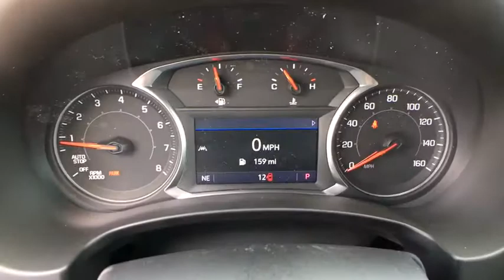2019 GMC Terrain Reno, Carson City, Lake Tahoe, Northern Nevada, Roseville, NV KL187611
Graphite Gray Metallic New 2019 GMC Terrain available in Reno, Nevada at Reno GM. Servicing the Carson City, Lake Tahoe, Northern Nevada, Roseville, NV area.

Reno GM
900 Kietzke Ln

Graphite Gray Metallic 2019 GMC Terrain SLT AWD 9-Speed Automatic 1.5L DOHC AWD.28/24 Highway/City MPGThis vehicle may have after-market equipment or upfits that may not be included in the price. See dealer for specific details. Photos shown may or may not include added equipment. Price includes: $1,500 - National Buick and GMC Bonus Cash. Exp. 10/31/2018
AXLE  3.47 FINAL DRIVE RATIO,AUDIO SYSTEM  8 DIAGONAL GMC INFOTAINMENT SYSTEM  includes multi-touch display  AM/FM/SiriusXM stereo  Bluetooth streaming audio for music and most phones  Android Auto and Apple CarPlay capability for compatible phones  advanced voice recognition  in-vehicle apps  personalized profiles for infotainment and vehicle settings (STD),FRONT PEDESTRIAN BRAKING,FOLLOWING DISTANCE INDICATOR,ENGINE  1.5L TURBO DOHC 4-CYLINDER  SIDI  VVT  (170 hp [127.0 kW] @ 5600 rpm  203 lb-ft of torque [275.0 N-m] @ 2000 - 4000 rpm) (STD),DRIVER ALERT PACKAGE I  includes (UKC) Lane Change Alert with Side Blind Zone Alert  (UFG) Rear Cross Traffic Alert  (UD7) Rear Park Assist and (HS1) Safety Alert Seat,LANE CHANGE ALERT WITH SIDE BLIND ZONE ALERT,TIRES  P225/60R18 ALL-SEASON BLACKWALL  (STD),WHEELS  18 X 7 (45.7 CM X 17.8 CM)  MACHINED ALUMINUM  with Gray painted accents (STD),MEMORY PACKAGE  recalls 2 presets for power driver seat and outside mirrors,SLT PREFERRED EQUIPMENT GROUP  Includes Standard Equipment,ADAPTIVE CRUISE CONTROL - CAMERA,UNIVERSAL HOME REMOTE  includes garage door opener  3-channel programmable,REAR PARK ASSIST,SAFETY ALERT SEAT,HEADLAMP CONTROL  INTELLIBEAM AUTO HIGH BEAM,LANE KEEP ASSIST WITH LANE DEPARTURE WARNING,SEATS  FRONT BUCKET  (STD),PREFERRED PACKAGE  includes (TC2) hands-free rear power programmable liftgate  (A45) Memory Package  (ADT) front passenger 6-way power seat  (AT9) front passenger power seat with power lumbar  (UVD) heated steering wheel and (UG1) Universal Home Remote,REAR CROSS TRAFFIC ALERT,SEAT  FRONT PASSENGER 6-WAY POWER WITH 2-WAY POWER LUMBAR,JET BLACK  PERFORATED LEATHER-APPOINTED SEAT TRIM,LIFTGATE  REAR POWER PROGRAMMABLE  HANDS FREE,TRANSMISSION  9-SPEED AUTOMATIC 9T45  ELECTRONICALLY-CONTROLLED WITH OVERDRIVE  (STD),GRAPHITE GRAY METALLIC,SEAT  FRONT PASSENGER POWER LUMBAR,TIRE  SPARE  T135/70R16 BLACKWALL  (STD),DRIVER ALERT PACKAGE II  includes (UHY) Low Speed Forward Automatic Braking  (UEU) Forward Collision Alert  (UHX) Lane Keep Assist with Lane Departure Warning  (UE4) Following Distance Indicator  (KSG) Adaptive Cruise Control - Camera  (UKJ) Front Pedestrian Braking and (TQ5) IntelliBeam headlamps,LOW SPEED FORWARD AUTOMATIC BRAKING,FORWARD COLLISION ALERT,STEERING WHEEL  HEATED,LICENSE PLATE FRONT MOUNTING PACKAGE,Turbocharged,All Wheel Drive,ABS,4-Wheel Disc Brakes,Aluminum Wheels,Tires - Front All-Season,Tires - Rear All-Season,Temporary Spare Tire,Luggage Rack,HID headlights,Automatic Headlights,Fog Lamps,Privacy Glass,Heated Mirrors,Power Mirror(s),Integrated Turn Signal Mirrors,AM/FM Stereo,Satellite Radio,MP3 Player,Bluetooth Connection,Smart Device Integration,Auxiliary Audio Input,WiFi Hotspot,Bucket Seats,Leather Seats,Heated Front Seat(s),Power Driver Seat,Driver Adjustable Lumbar,Pass-Through Rear Seat,Rear Bench Seat,Floor Mats,Leather Steering Wheel,Steering Wheel Audio Controls,Tire Pressure Monitor,Trip Computer,Power Windows,Power Door Locks,Keyless Entry,Security System,Keyless Start,Remote Engine Start,Cruise Control,Climate Control,Multi-Zone A/C,Power Outlet,Auto-Dimming Rearview Mirror,Traction Control,Stability Control,Daytime Running Lights,Driver Air Bag,Passenger Air Bag,Front Side Air Bag,Front Head Air Bag,Rear Head Air Bag,Passenger Air Bag Sensor,Back-Up Camera,Telematics